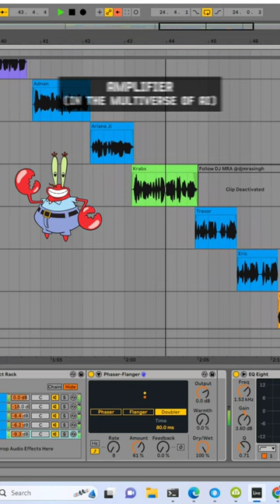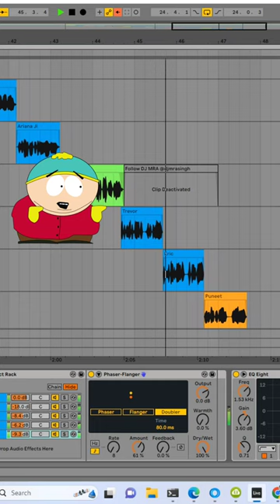Amplifier Ai Version (Modi Sinchan, Ronaldo &.......)